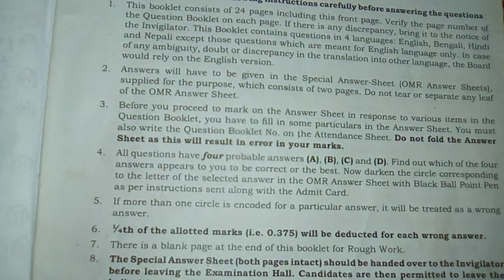West Bengal police constable recruitment 2016 exam paper math solution